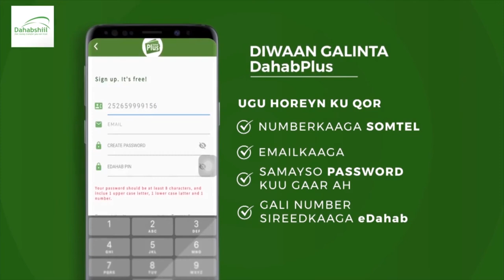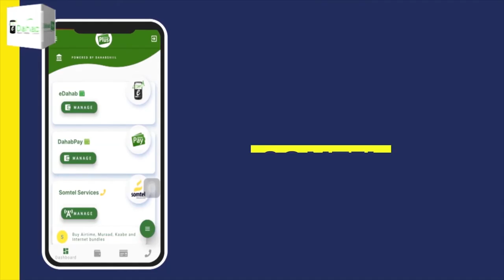Gudoomiyaha xisbiga Ucid ayaa hambalyo udiray Ciidanka Qaranka JSL.